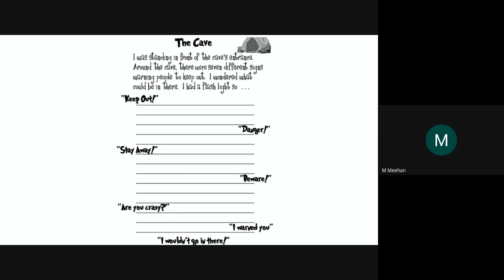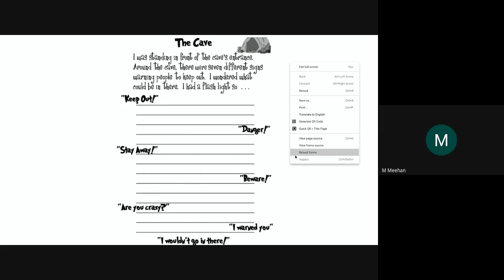22.1.2021 Yr2 English